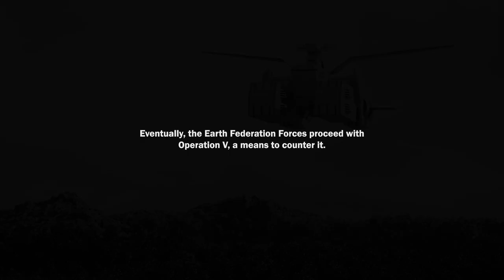UC 0079 Part 00 One year War Prologue / Gundam Fan movie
Universal Century C0079
Zeon's War of Independence, called the "One Year War", breaks out. The Earth Federation Forces are repeatedly defeated by Zeon's MobileSuits Zaku. Eventually, the Earth Federation Forces proceed with Operation V, a means to counteract this. With Operation V, the Earth Federation Forces created the RX-78 Gundam that surpassed Zaku's performance. With the development of Gundam as the starting point, the Earth Federation Forces are seeking opportunities for counterattack ...
I edited the previous video and uploaded it again. Thank you.